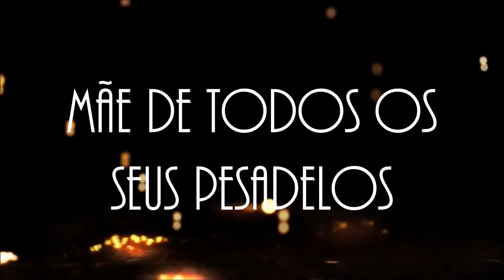Lilith - Raquel Santana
Lilith no wattpad